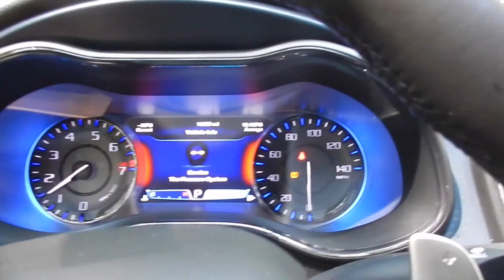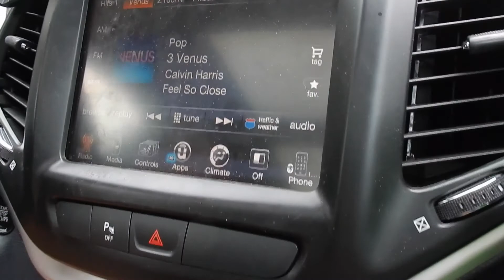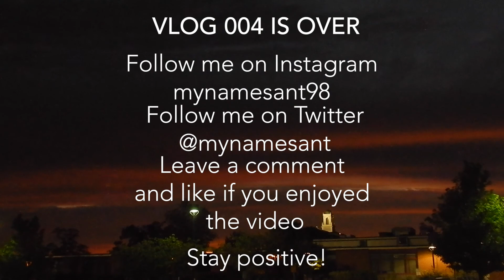When I was told I can't record at Chipotle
Hey guys. Today I get yelled at for recording in Chipotle and eat a hotdog.